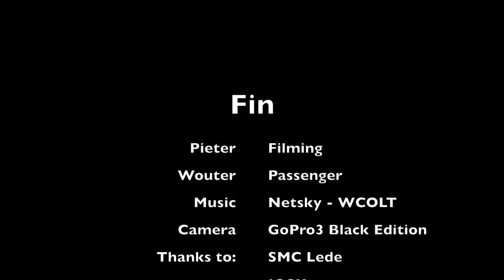Skigroep "D" - Rodelbaan Klausberg 2014 SMC Lede | PIBE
Rodelbaan Klausberg skireis SMC 2014